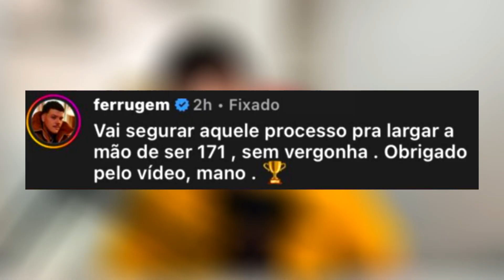BABAL USA IMAGEM DE ESPOSA DO CANTOR FERRUGEM E PODE ACABAR PRESO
Babal Guimarães pode ser preso por estelionato! Quem está denunciando o influenciador é o cantor Ferrugem e sua esposa!